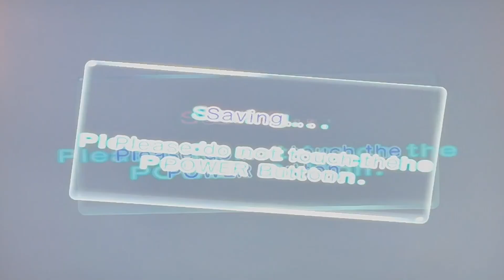Baseball Boy Plays Pikmin 2 Exploring Valley of Repose and Subterranean Complex